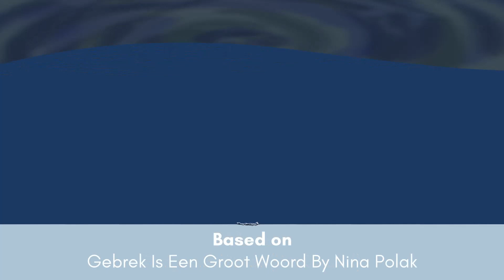The Inevitable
Animation by: Franka van Vreeswijk (Me)
Based on Dutch Novel: Gebrek is een Groot Woord by Nina Polak